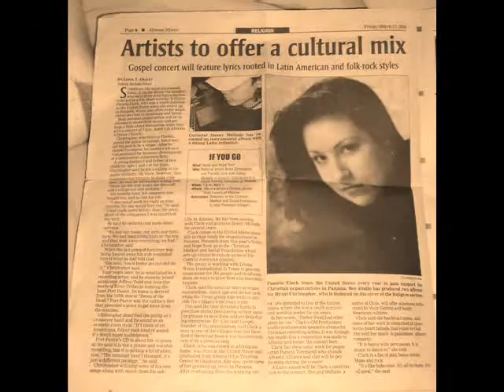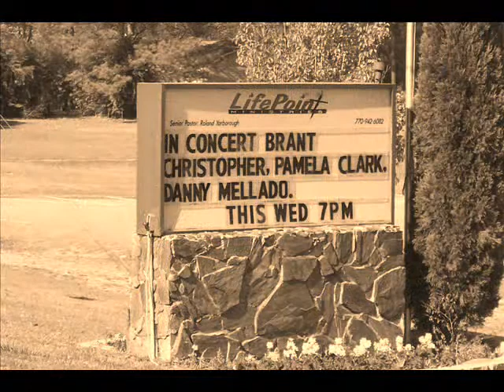2006 Notes & Hope Tour